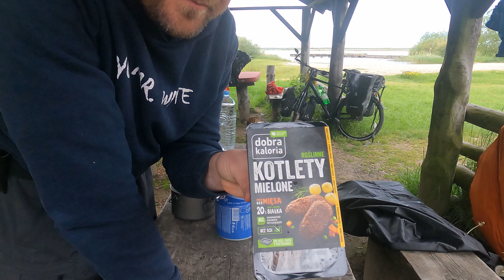SCHÖN cooked near the BALTIC SEA | VEGAN 💋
SCHÖN cooked near the polish lake! Yummy!  💋

ME versus Baltic Sea! Arrrooooo! 🐺SCHÖN travels by bike through the history of the world! I have ventured into the outdoor adventure and turned my life upside down. So I have immediately taken a big travel project for my first long bike ride - the Baltic Sea.

Together with my bike Bergamont (rest in peace), which was equipped with bike bags from Vaude, I threw myself alone into the unknown adventure. With a few exceptions, I only spend the night in nature. Cooking, making fire, discovering new landscapes and places and meeting new people make up my existence.

Enjoy the show! In what I am the BOSS. After all, I worked my ass off for it. Your lone wolf, Arrrooooooo! 🐺

Why the trip around the Baltic Sea? 💋

Because I wanted to manage alone and no longer make my plans in life dependent on other people. Likewise, like in the movie Into the Wild, I wanted to get to know myself better, old fears in the middle of a punch in the face, demons in the head off the gar and simply experience something new every day and break out of the boring comfort zone. This was like a battle for me and is one reason why Braveheart with Mel Gibson is one of my favorite movies. Freedom of spirit is the highest form of man. And that's where I want to go.

What countries has your bickepacking tour taken you to? 💋

Germany, Poland, Lithuania, Latvia, Estonia, Finland, Sweden and Denmark. I avoided Kaliningrad and Saint Petersburg because of the war in Ukraine and international political tension.

I partly rode the Eurovelo 10 and the Greenvelo in Poland. Of course, I also rode on other bike routes like official coastal bike routes. There are no route details because I simply say that everyone should create their own adventure and tempt fate with a big smile. I worked with Google Maps and used country-specific apps to find fireplaces and places to stay overnight, for example. Arrrooooooo! 🐺

What is important to me when traveling? 💋

Time. Screw miles. Fuck performance. I want to be able to experience and tell stories and not race through the countryside like others to brag about it and get respect from others for the performance achieved. I want to stage myself as little as possible and just be who I am. And I can live well with not pleasing many, like even my own ex-mother. I am proud of my values and don't need recognition from anyone. Because only I know what I have done and only I know how many do nothing in their lives. That is quite enough for me.

Also, vegan food is important to me because animals are my friends. I also try to get by with as little canned energy as possible. I also want to motivate other people to overcome the limits of their mind and to go on more journeys themselves. Role model function? Definitely fun! Arrrooooooo! 🐺

What happens in this episode? 💋

I could now describe what happens in each episode. That would definitely have benefits from the SEO as well. But I want my viewers to be surprised. And honestly, I have enough to do already.

What else should people know about you? 💋

I've never had a car before. I have never flown. I like to play on the computer or on the Nintendo Switch sometimes when I'm out in nature. I'm originally from Saxony, which you might hear sometimes. Due to an emotionally difficult childhood, I no longer have contact with my family. That's why I'm also called lone wolf, whereby loneliness is not to be understood negatively, but expresses the desire to be able to go through life alone and independently.

SCHÖN 💝Support?

Please support me! For this I thank you from the bottom of my heart, your lone wolf. Arrrooooooo! 🐺

Please support SCHÖN with further projects:

Intended purpose: SCHÖN Support

Arrrooooooo! 🐺 Wolf love goes out! 💋